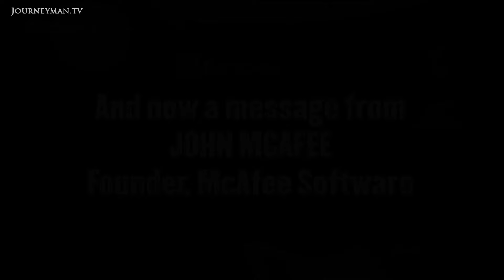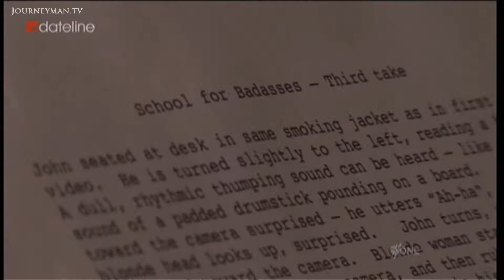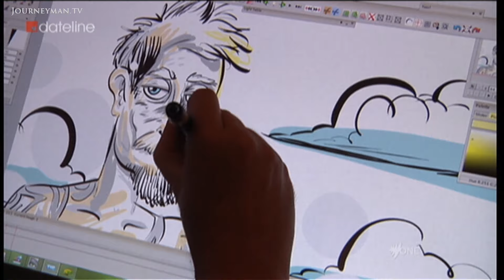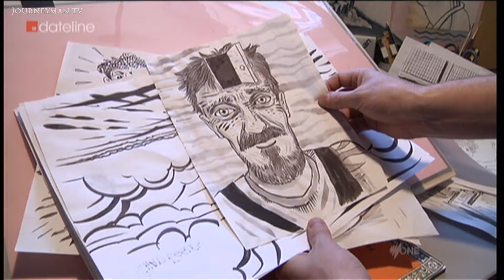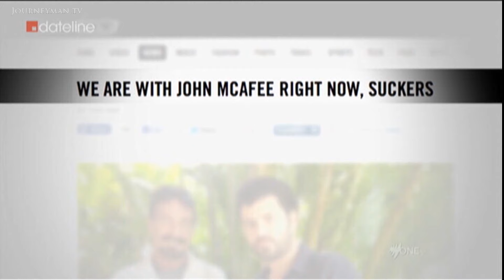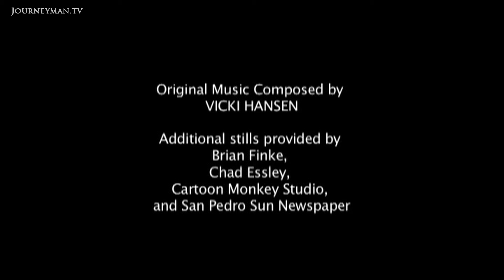The Mysterious Mr McAfee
McAfee's Murder Mystery (2013): Silicon Valley multi-millionaire turned international playboy, John McAfee caught the world's attention at the centre of a sensational murder mystery. He's been on the run, but now says he's willing to talk.

"Did I murder my neighbour in Belize? Was I manufacturing illegal drugs in Central America? Was I having sex with underage girls and was I using bath salts? I can answer a resounding no to all three of those questions." It's a quote from one of John McAfee's videos that have become internet sensations, reflecting his showmanship, attention-seeking and difficulty to pin down. The day after the infamous murder McAfee fled to Guatemala, saying he feared being framed over the shooting of his neighbour Greg Faull. "I'm not charged with anything. There is not a shred of evidence", the notorious prankster insists. "I spoke less than 50 words to this man." So was it generosity or self-interest that motivated McAfee to donate masses of equipment to the Belizian police? McAfee claims his troubles began when he refused to pay a senior politician a large bribe, hinting at being set up. As the mysterious case drags on, the sad fact is that Greg Faull's family are unlikely to see justice. Greg's father reads the response from the US government to his appeal for help: "Belize has a poor record of properly investigating unsolved cases and these are rarely brought to a successful conclusion".